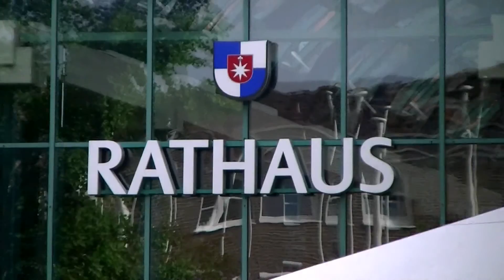絶版 プラレール タカラトミー ドラえもん号 ノルダーシュテット 01678 jp-c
【トミカ プラレール】Takara TOMY Plarail
絶版 プラレール ドラえもん号
ノルダーシュテット Norderstedt